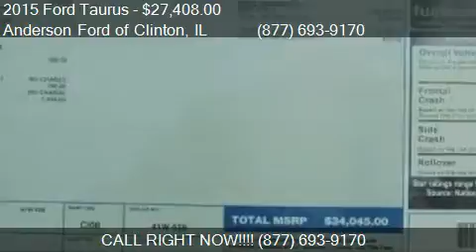2015 Ford Taurus SEL 4dr Sedan for sale in Clinton, IL 61727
This 2015 Ford Taurus SEL 4dr Sedan is for sale in Clinton, IL 61727 at Anderson Ford of Clinton.

Engine: 3.5L V6
Transmission: Automatic 6-Speed
Color: Ruby Red Metallic Tinted Clear
Mileage: 0
Contact Anderson Ford of Clinton 1001 State Route 10 W Clinton, IL 61727 to test drive this 2015 Ford Taurus SEL 4dr Sedan today.